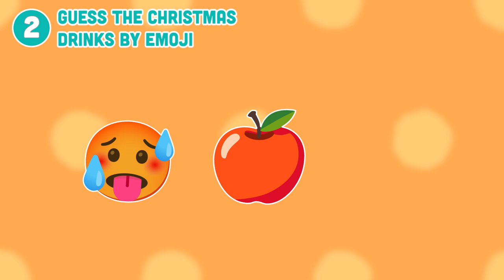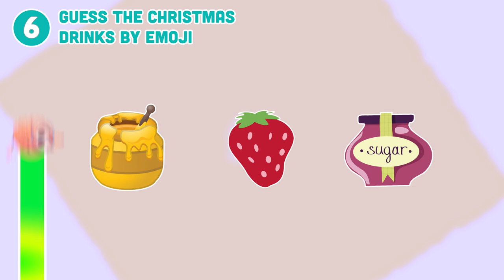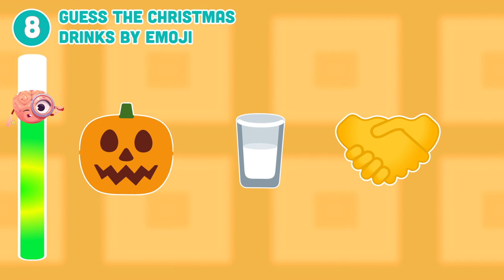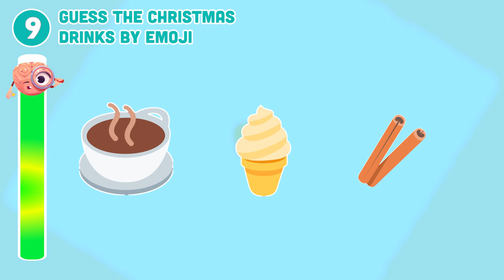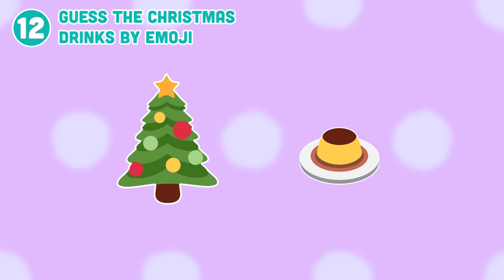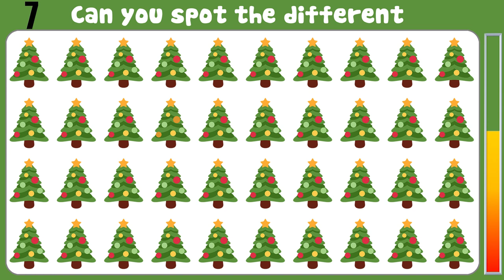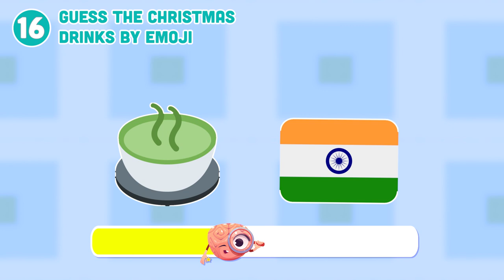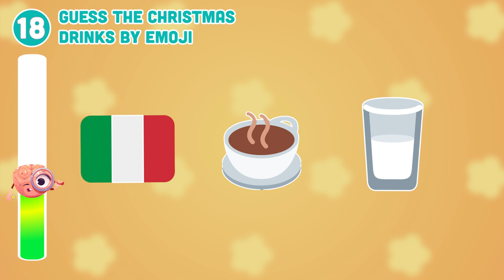Guess The Christmas Drink by Emoji | Food and Drink by Emoji Quiz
In this fun quiz, guess the Christmas drink by emoji! From Bailey's Irish Cream to Eggnog, see if you know your holiday drinks. As the days get closer and Christmas Eve gets closer, it's time to start guessing the Christmas drinks! In this quiz, we'll throw some popular Christmas drinks your way and see how well you know your holiday drinks. Can you guess the Bailey's Irish Cream, Eggnog, Peppermint Schnapps, and more? Good luck!